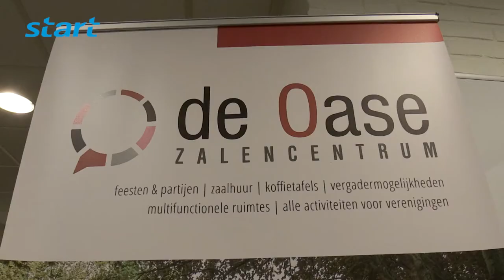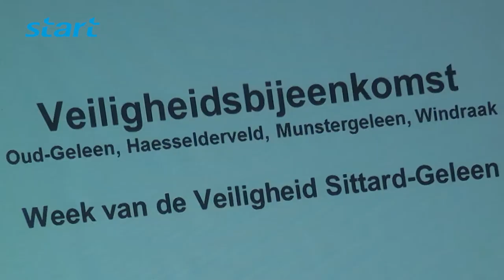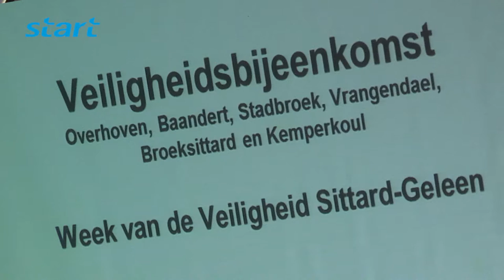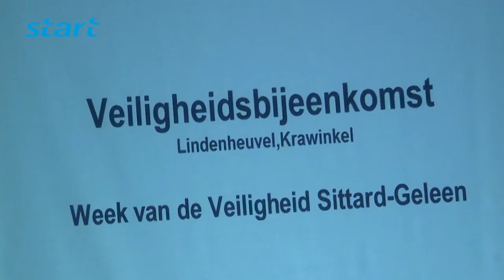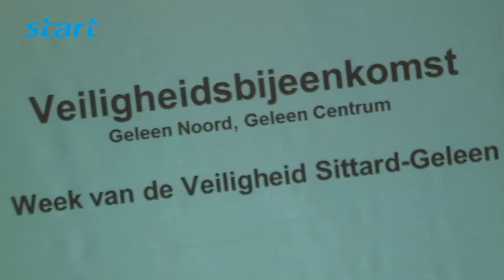Veiligheidsdebatten Sittard-Geleen 2015 - deel 1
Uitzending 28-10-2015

In het kader van de Veiligheidsweek 2015, vonden er in de gemeente Sittard-Geleen een aantal veiligheidsdebatten plaats. Deel 1 van onze samenvatting.

Camera: Jack Noorland
Verslag en montage: Tim Klein